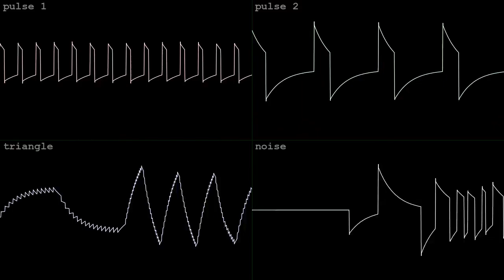water cloud machine [2A03]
made in an hour with Dn-FamiTracker for Raiku's NES/Famicom 2A03 BotB OHB Just adorable on May 13 2024!  wave vid done in corrscope

"Write some soft, fluffy type of music that is soothing for the soul."